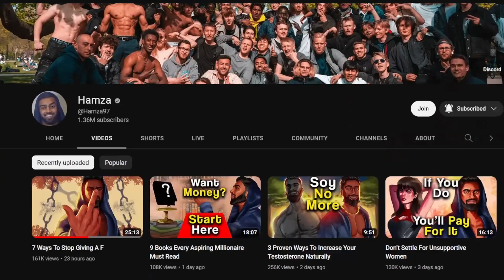Why I STOPPED watching HAMZA after 7 months and why you should too...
Hamza is great, but...